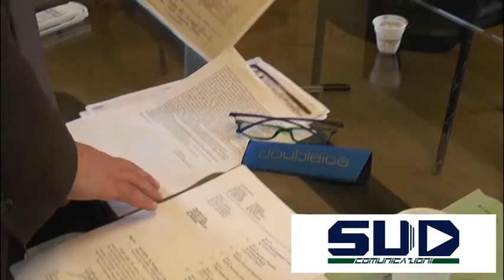Affittopoli a Napoli, gli abitanti delle case si difendono: "Siamo abbandonati da tutti"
Dopo lo scandalo "affittopoli", gli affidatari delle case del Comune rispondono alle polemiche.